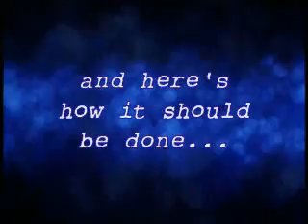True Blue Through and Through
Become a True Blue member for the 2009/10 season. for more information.